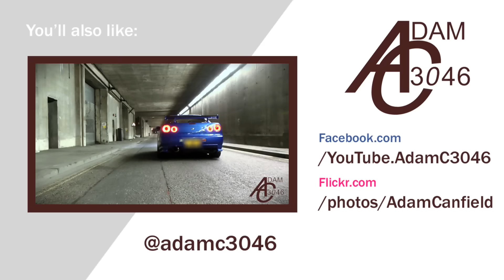Nissan Skyline R34 shooting FLAMES!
A Nissan Skyline R34 GTT shooting flames

During a photoshoot in London with four Nissan Skyline R34s, this GTT started revving to shoot some nice natural flames for the camera.